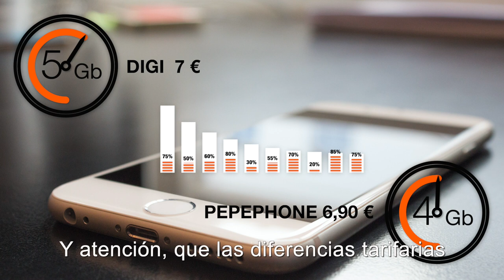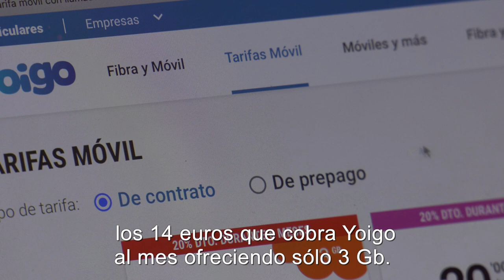¿Buscas tarifa móvil con llamadas ilimitadas pero necesitas pocos datos? Ojo al análisis de FACUA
Si buscas una tarifa de móvil con llamadas ilimitadas y consumes pocos datos, el último análisis realizado por FACUA-Consumidores en Acción a comienzos de diciembre puede facilitarte las cosas.

Para los ya pocos usuarios que quieren llamadas ilimitadas sin que la tarifa incluya datos, las más económicas son los 6,50 euros de Xenet, los 6,89 de Suop y los 6,90 de Global y Finetwork.

Pero ojo, que estas opciones resultan menos atractivas que las ofertas con pocos datos a precios más bajos que existen en el mercado. Así, la compañía Digi ofrece 5 Gb por 7,00 euros mensuales y Pepephone 4 Gb por 6,90 euros al mes.

Y atención, que las diferencias tarifarias para estas ofertas con pocos datos llegan a alcanzar el 103%. La más cara del análisis de FACUA: los 14 euros que cobra Yoigo al mes ofreciendo sólo 3 Gb.